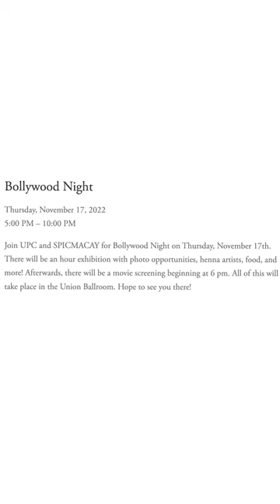K-State Today Events Nov. 14-21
Wednesday, Nov. 16, 5:30 - 9:30 PM | Rob Boss Painting Night
Join UPC for an evening of guided painting at our Rob Boss Painting event. K-State students may sign up for ONE of two sessions (limited spaces available, first-come, first-served). Limit one session per person. The first session is at 5:30 pm, and the second session is at 7:30 pm. Painting themes are starry night and mountain scenery.

Email required at signup.

Thursday, Nov. 17, 5:00 - 10:00 PM | Bollywood Night
Join UPC and SPICMACAY for Bollywood Night.There will be an hour exhibition with photo opportunities, henna artists, food, and more! Afterwards, there will be a movie screening beginning at 6 pm. All of this will take place in the Union Ballroom.

Thursday, Nov. 17, 7:00 PM | Manhattan Youth Symphony
Join the school of music, theatre and dance for a night of symphony with the performance of the Manhattan Youth Symphony in All Faiths Chapel.

Wildcat Watch video production operates as a Department Student Organization under the guidance of K-State's Division of Communications and Marketing.